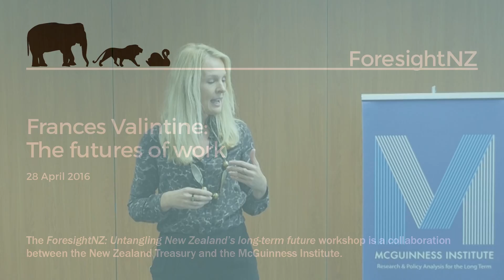Frances Valintine - ForesightNZ - 28 April 2016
'The futures of work' – Frances Valintine, Tech Futures Lab and The Mind Lab

Frances Valintine, Founder of Tech Futures Lab and the Founder and Chair of The Mind Lab by Unitec, discussed the futures of work on day two of the three-day ForesightNZ workshop in Wellington on 27–29 April 2016.

Frances Valintine outlined three main points of her discussion:

- Four billion more people will soon have access to the Internet – we need to ask ourselves what kinds of innovation will occur when more people can self-educate and can connect with experts.
- The world's population is growing rapidly – given current projections, the world’s population will exceed 10 billion by 2050. This population growth will put pressure on the workforce.
- Automation and increased technological efficiencies require fewer people to do the same jobs – the tension on the workforce is made more acute owing to the increasing automation of jobs due to technological development.

About the ForesightNZ workshop

The 'ForesightNZ: Untangling New Zealand’s long-term future' workshop is a collaboration between the New Zealand Treasury and the McGuinness Institute.

Project: ForesightNZ aims to build public policy capability in New Zealand by encouraging long-term, agile thinking around our uncertain future. Initiated in 2008, ForesightNZ is about conceptualising the broad range of possible futures for New Zealand through up-to-date tools and conceptual approaches used in the field of futures studies.

The primary focus of the ForesightNZ workshop was to develop a way to deal with the increasing complexity and uncertainty in the world around us. After careful consideration of how best to achieve this, we decided to use this opportunity to create a robust foresight tool in the form of a card game. Participants decided on the cards that they believe will significantly shape New Zealand’s long-term future and designed a number of card games (using those cards) in order to develop a deeper understanding of the possible futures that might occur if a small number of those cards played-out in real life.

About the Resources

To purchase a deck of ForesightNZ playing cards

The McGuinness Institute is a non-partisan think tank working towards a sustainable future, contributing strategic foresight through evidence-based research and policy analysis.